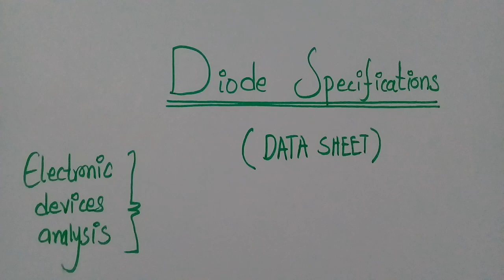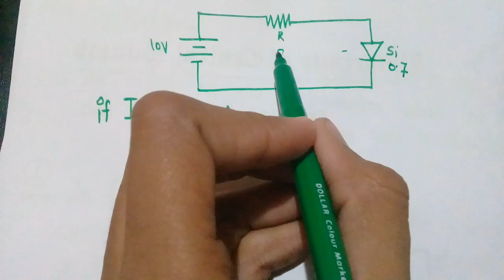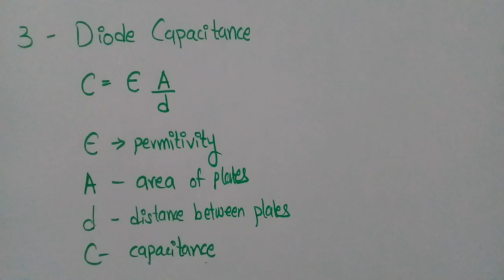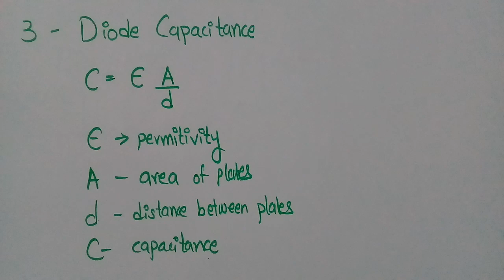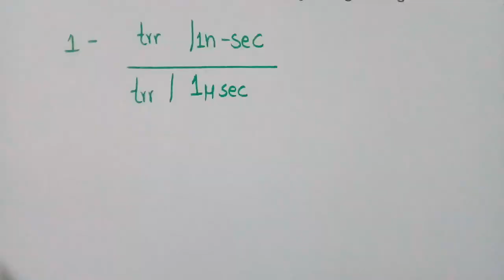Diode specifications | must watch | Electronic devices analysis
You learnt about diodes specifications with detail.